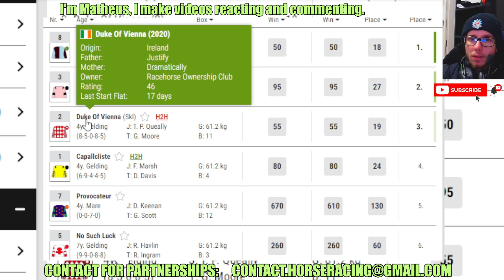Villalobos wins at Lingfield Jul, 09 2024 RESULTS